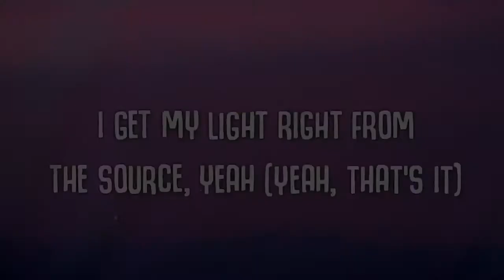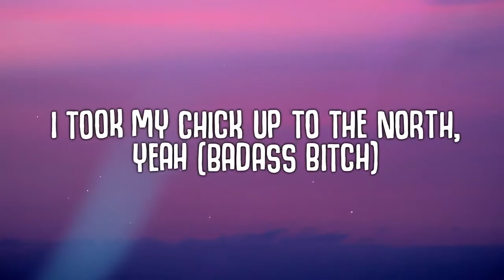Joe's Music Class - 09/29/21